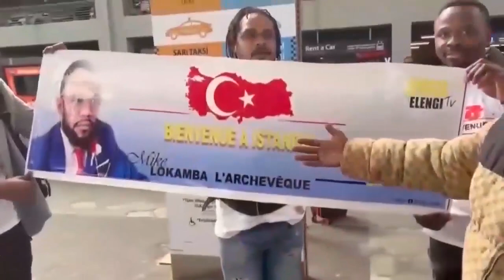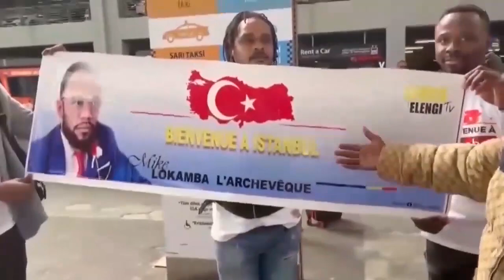TRISTE! FERRÉ GOLA ABOYI KO BETA NA FRANCOPHONIE PONA F@LLY IPUPA NDENGE BA TRUQUÉ YE EYINDI BOYOKA